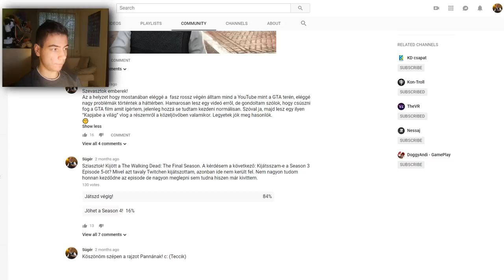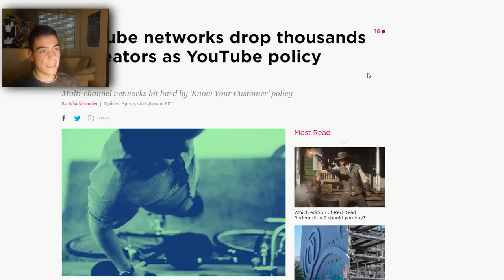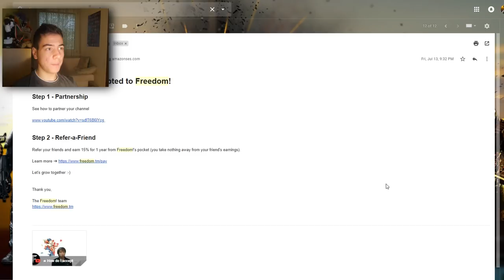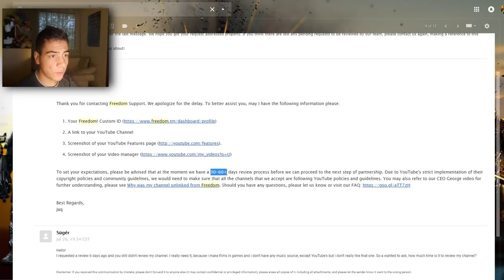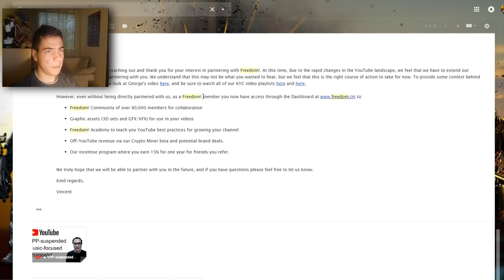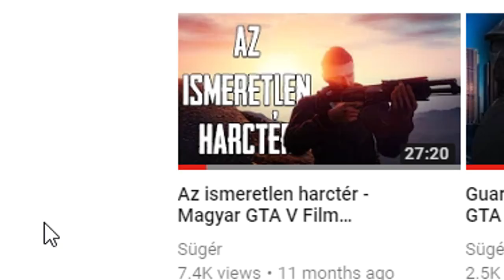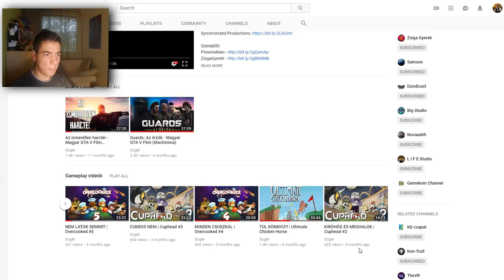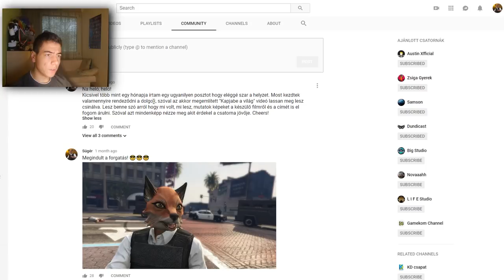KAPJABEAVILÁG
Kövess!

Felhasznált zenék:
Tarantulas - Christian Nanzell
Crates - Axel Ljung
Open All Night - Christian Nanzell
Always Raining - Christian Nanzell
For My People - Matt Large
Spider-Man 2 The Game - Pizza Theme
Wasted Education 2 - Anders Bothén
Wasted Education 3 - Anders Bothén
Quotes 3 - Anders Bothén
Knockout 2 - Da Tooby